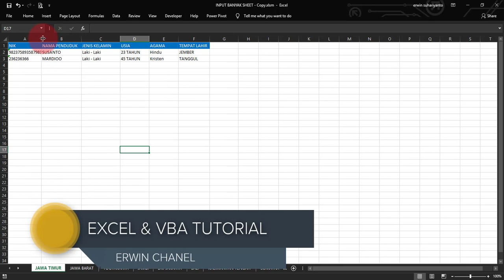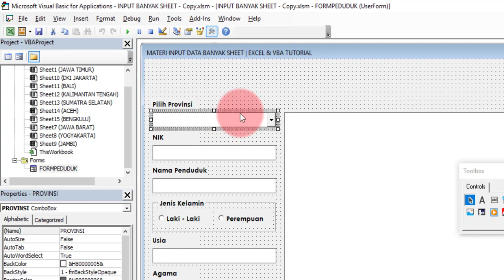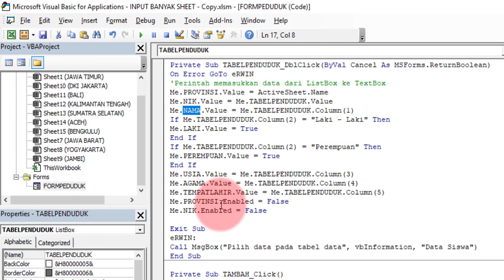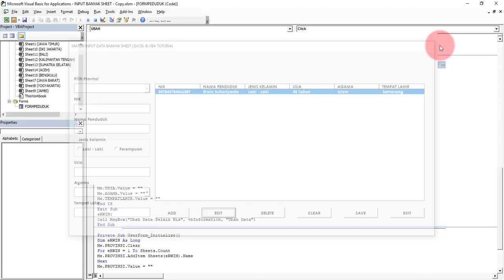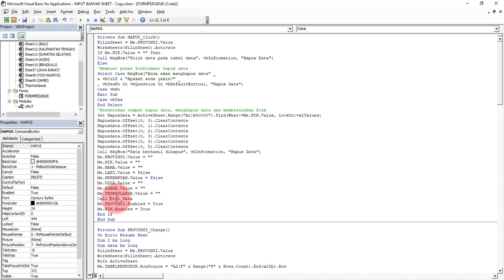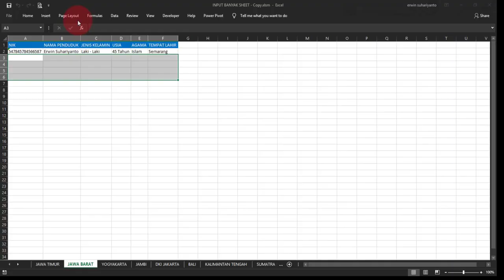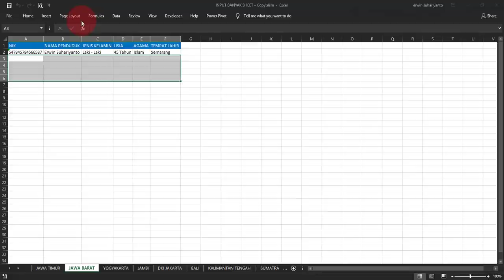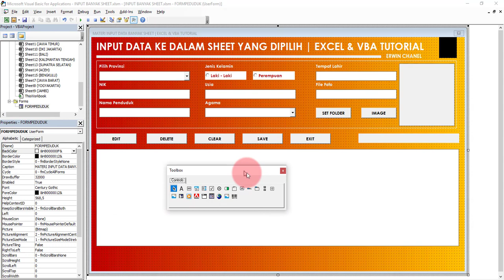INPUT DATA KE DALAM SHEET YANG DIPILIH | INPUT DATA BANYAK SHEET | PART 2 | EXCEL & VBA TUTORIAL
Pada video kali ini, saya akan menjelaskan tentang bagaimana caranya kita menginput data ke dalam Sheet tertentu yang jumlah sheet nya ada banyak, dan da itu bisa masuk ke dalam sheet yang kita pilih saja. Ini adalah part kedua, nantikan part berikutnya.